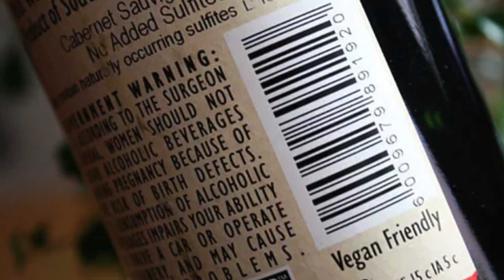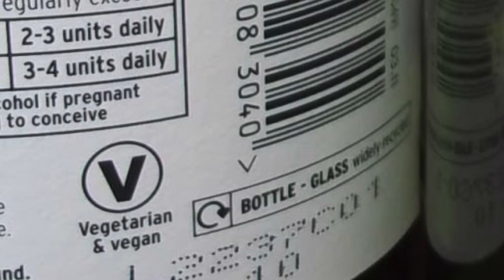イギリスで【ヴィーガンクリスマス！】Vegan Christmas in the UK!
イギリスの伝統的クリスマス料理のヴィーガンバージョンを食べてみました🎄Trying out a vegan Christmas lunch in London 😊